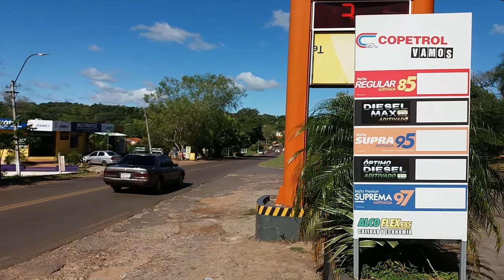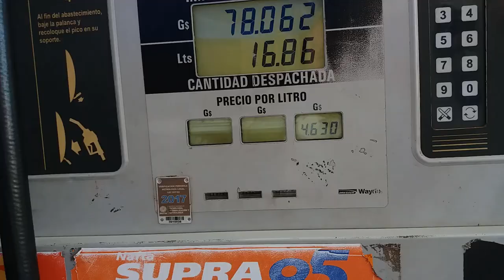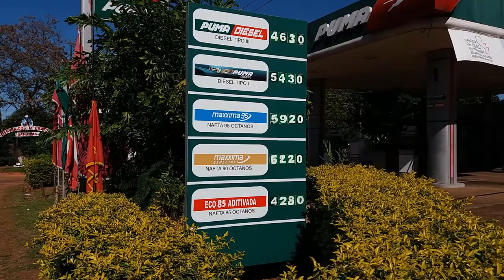CENY PALIWA W PARAGWAJU jakie są ceny paliw, czy podrożeją? Stacja benzynowa Paragwaj